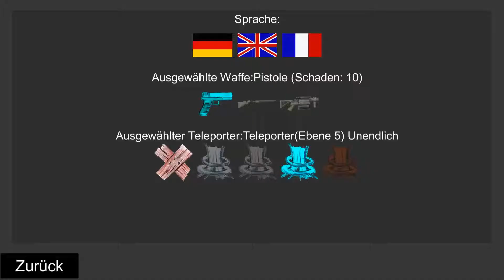Let's Play Zombiehaus # 8 [Deutsch] [HD] [Blind]: Verstärkung!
~~~Zombiehaus~~~

~~~Let's Play Zombiehaus~~~